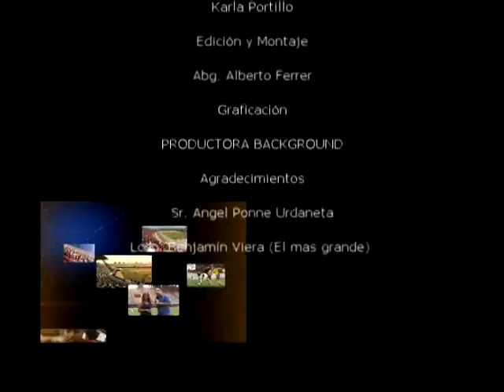DESDE LAS GRADAS - LPB - ULTIMA DE GAITEROS 2012 - NEGRO 03